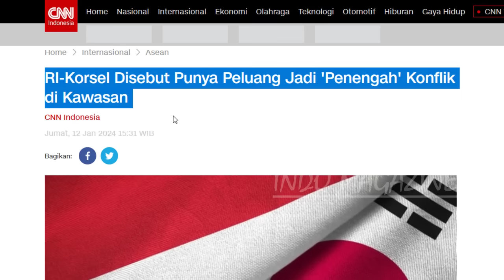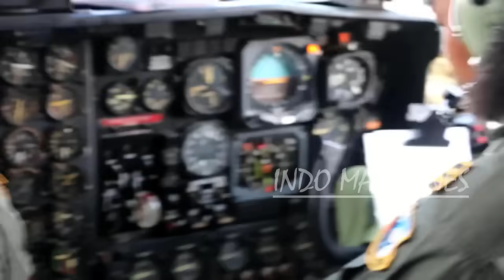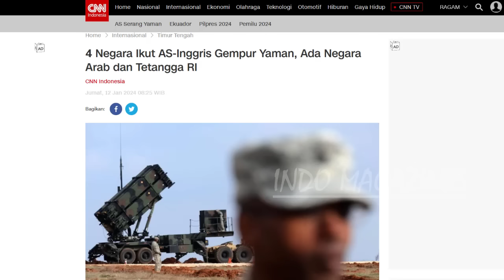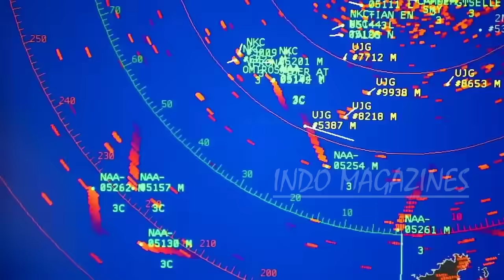DICAP MIDDLE POWER ! RI DIANGGAP BISA TENGAHI KONFLIK DUNIA, TETANGGA RI IKUT BANTU AS KROYOK HOUTHI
Okehhh seperti yang kalian tau konflik dunia saat ini sedang haredang haredang nya bos,,
Panas2nya
Dan Memang Banyak yang bilang cinta damai boss, tapi perang nya kini malah semakin ramai
Dan ditengah dunia yang kini sedang panas2,,
2 negara yang kini dianggap sebagai middle power alias memiliki kekuatan menengah  di asia,,
Yaitu Indoensia dan Korea selatan pun kini akhirnya disebut dapat menjadi penengah di Tengah2 dunia yang lagi kacau
Nahh lohh apakah alasannya indonesia disebut lagi dan bagaimanakh caranya setelah ini kita bahas bos
Kemudian terkait konflik di laut merah negara yaman melawan mamarika and the gank,,
Ternyata tetangga dekat kita indonesia pun telah mengirim pasukannya utnuk membantu Amerika dan inggris menghaajaar yaman boss
Nahh lantas pertanyaannya negara manakah itu, dan alutsista apakah sebenanya yang dikerahkan mamarika and the gank untuk menghaaajar yaman apa peran masing2 negara sekutu tersebut
Penasaran beritanya cuss tanpa banyak bacor mari kita bahas cerita lengkapnya satu persatu bosk uh